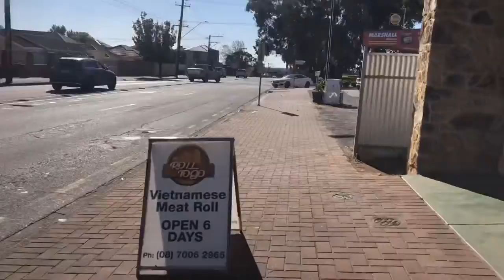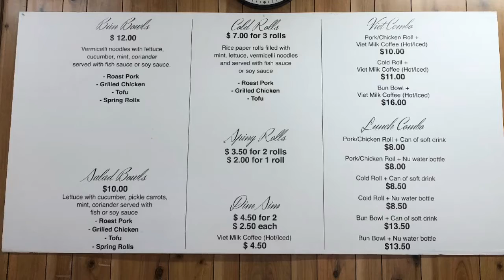Seedoeatreview visits Roll To Go - Adelaide!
As part of the seedoeatreview support local business initiative I visited Roll To Go in order to find some great Vietnamese food. I didn’t leave disappointed!